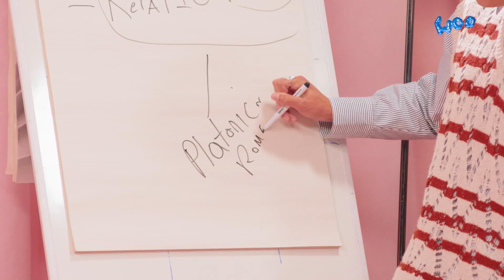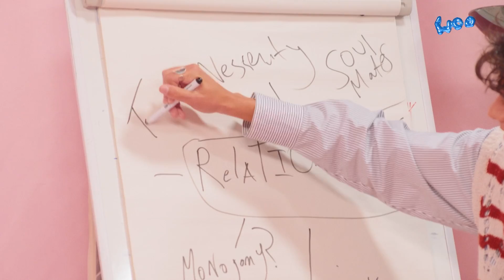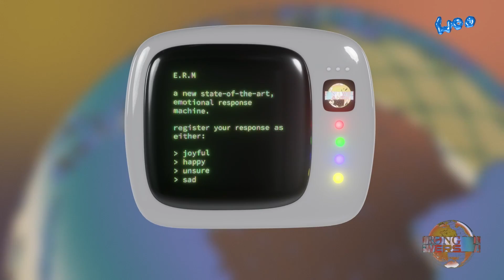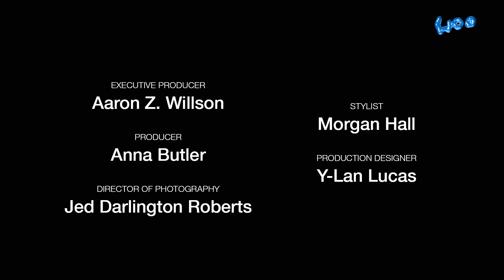Self-confidence, the orgasm gap and sardines | No Wrong Answers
A new generation internet talk show starring TikTok’s most fashionable and quirky people of influence. Our panel including Callum Mullin, Klaudia Fior and David Larbi tackles conscious celibacy, realising your parents were first-timers once and how confidence attracts confidence.